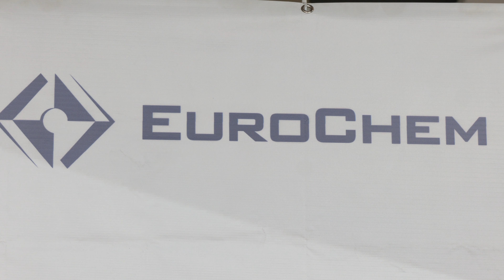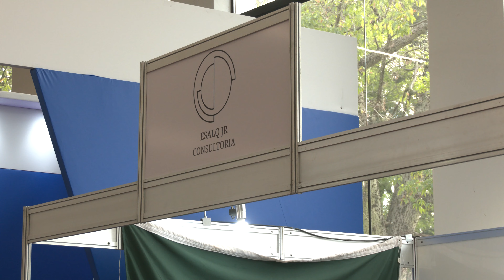Esalq Notícias 338/2023 - 18ª Feira de Carreiras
A Esalq Jr. Consultoria promove, nesta quarta-feira dia 16 de agosto, a 18ª edição da Feira de Carreiras, evento que tem por objetivo aproximar os jovens estudantes da Esalq do setor de Recursos Humanos de grandes corporações do país.

O evento acontece no espaço do Jumbão, das 9h às 19h, com entrada franca.